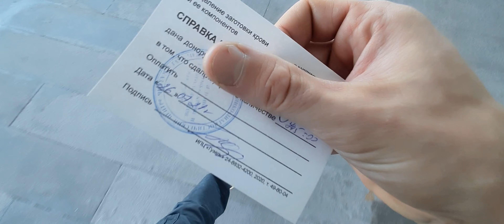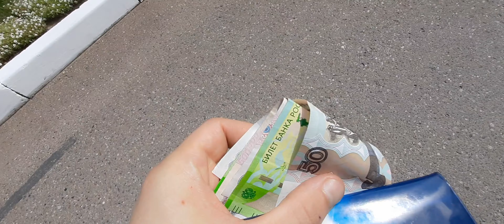МКДЦ Сдал кровь [12 раз]